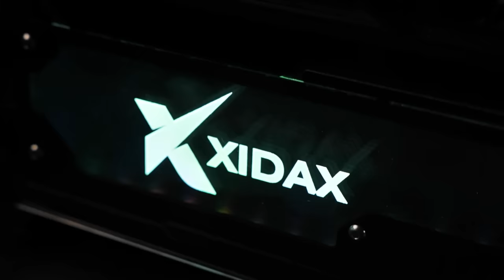America Blew Up A Whale With 1000lbs. of TNT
Other channels:
COMING SOON
Xidax PC's
Equipment used: